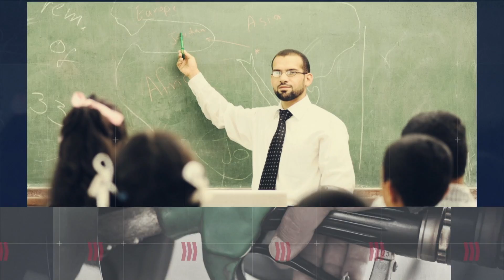The Larry Householder Bribery Is Underway - Columbus on the Record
WOSU’s Mike Thompson and The Columbus on the Record Panel analyze the first week of the Householder bribery trial and GOP strife at the statehouse.

This weeks panelists:
Karen Kasler, Ohio Public Radio and TV
Andrew Tobias, Cleveland.com
Gene Krebs, Former Legislator
Joseph Mas, Ohio Hispanic Coalition

Columbus on The Record and WOSU is viewer supported.